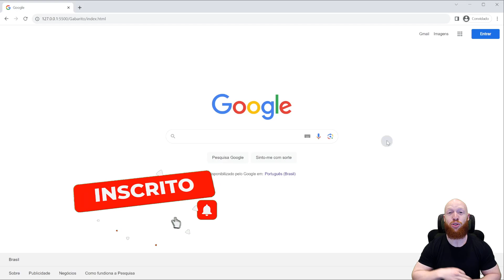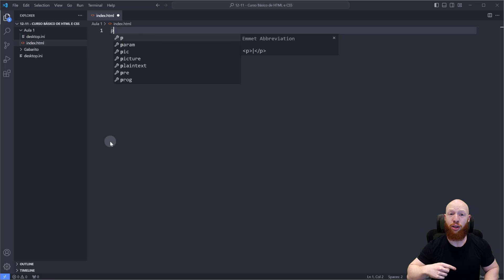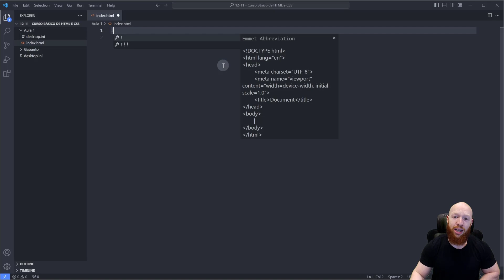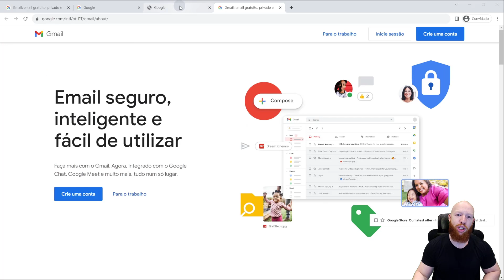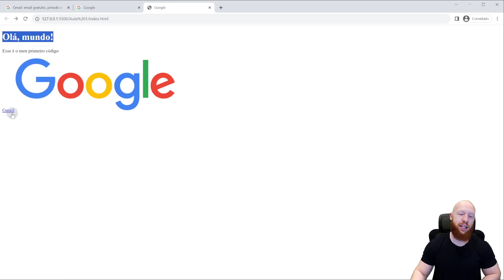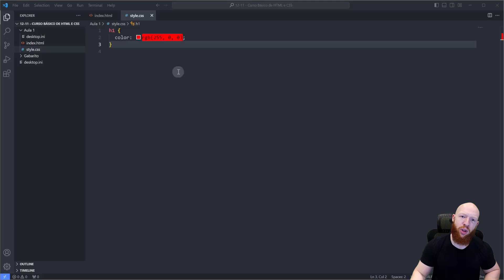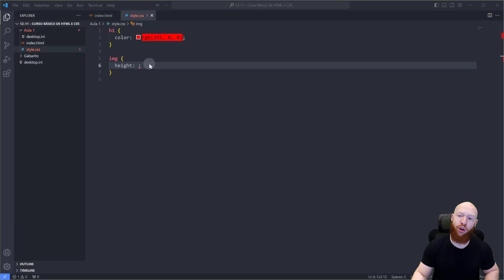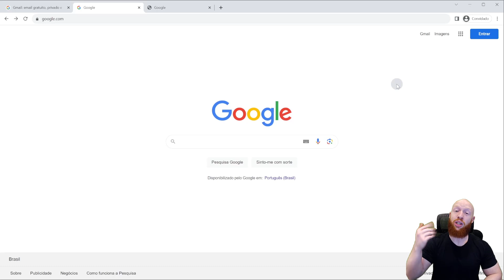Curso Básico de HTML e CSS - Introdução ao HTML e ao CSS [Aula 1/6]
Quer saber mais sobre o nosso Curso Completo de HTML & CSS? Clique no link abaixo para garantir sua vaga na próxima turma:

Fala Impressionadores! Hoje nós vamos dar início ao Curso Básico de HTML e CSS para que você possa dar os seus primeiros passos!

A ideia é criarmos uma réplica da página do Google, ou seja, vamos criar uma réplica da página inicial do Google e com isso você vai aprender muito sobre HTML e CSS!

É claro que vou te explicar o que é HTML e CSS, vou te mostrar as informações básicas, as tags, como criar um arquivo HTML, como criar um arquivo CSS, como linkar esses dois arquivos.

Vamos ver como é a estrutura de um site, como utilizar as ferramentas do programador no navegador para te auxiliar a aprender ainda mais!

E aí, curtiu a ideia do curso? Então vem comigo que você já vai aprender muito nessa primeira aula!

Vídeos Recomendados

Hashtag Programação

Aqui nos vídeos do canal da Hashtag Programação ensinamos diversas dicas de HTML e CSS para que você consiga se desenvolver nessa linguagem de programação e criar seus próprios projetos!